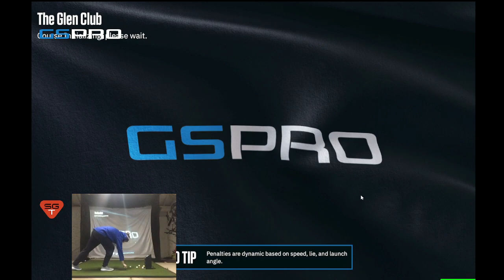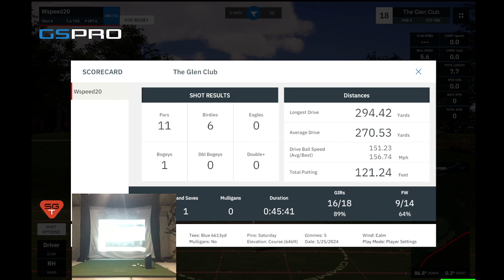The Glen Club (-5)